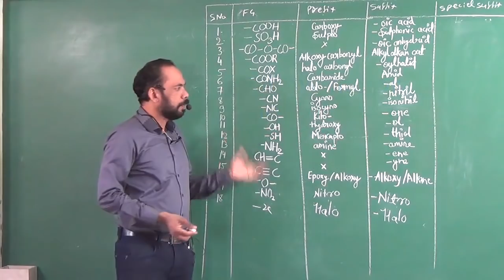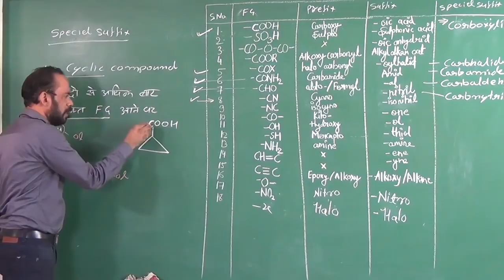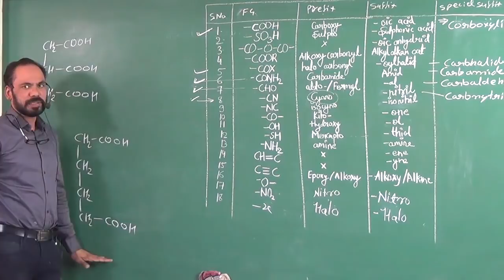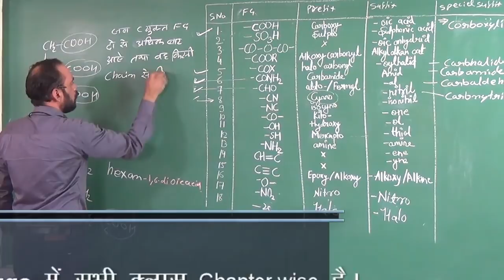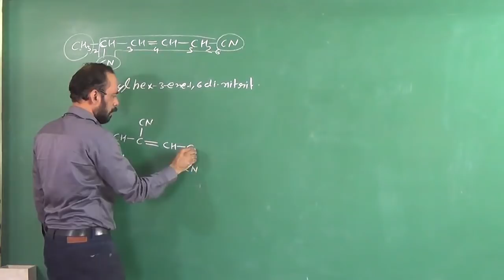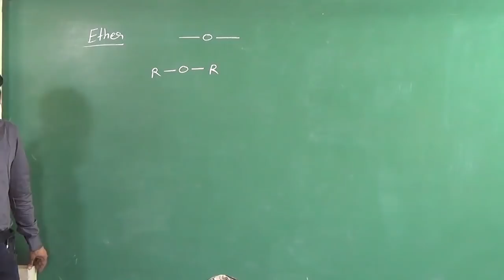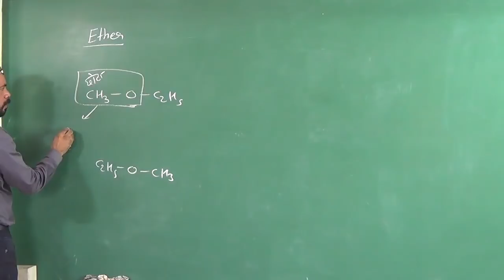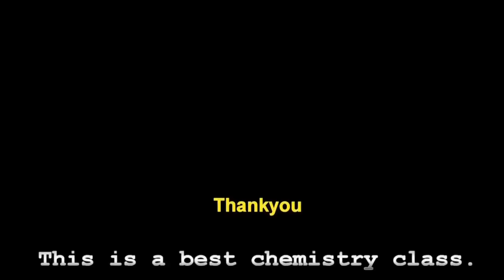07 organic chemistry vol 07 IUPAC Naming special suffix of FG for all students 11th 12th NEET JEE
Watch my full course on Basic Concepts of  Organic Chemistry

vol 09 IUPAC naming